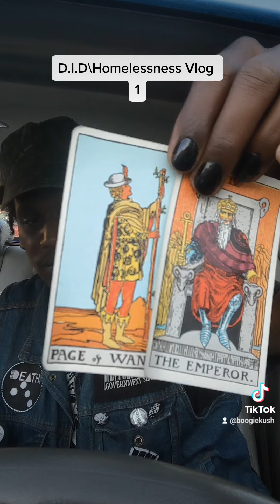Disociative identity disorder vlog 1